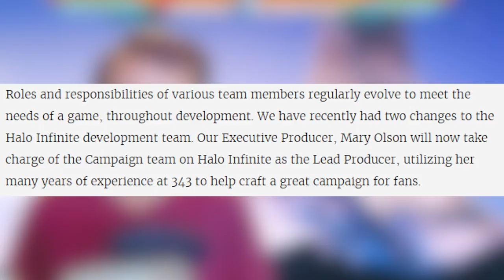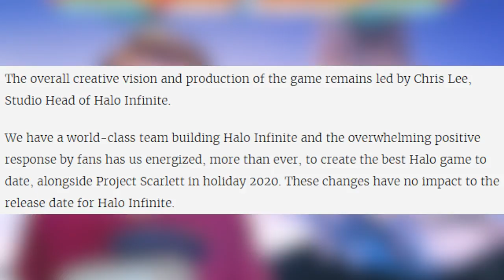Halo Infinite News Update! Halo Infinite Creative Director Leaves 343 Industries!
Halo Infinite News Update Creative Director Leaves 343 Industries! Halo Infinite News about Creative Director Tim Longo leaving 343 Industries can either be a sign of projects coming to an end or creative differences with 343 Industries that lead to Tim Longo leaving 343 Industries for a new job.